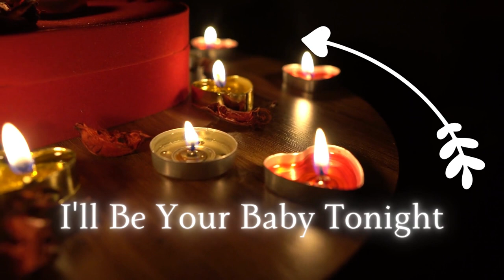Tenor Sax Bossa Nova - I'll Be Your Baby Tonight (Romantic Sax Music, Saxophone Day)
On Saxophone Day, November 6, let's celebrate the sultry, rhythmic melodies of the tenor saxophone in the enchanting world of Bossa Nova. The tenor sax, with its deep, warm tone, plays a pivotal role in the smooth, Brazilian musical genre that is Bossa Nova.

In Bossa Nova, the tenor saxophone takes center stage, weaving its sensuous notes through the enchanting rhythms of the guitar, drums, and other instruments. Its velvety timbre adds a layer of sophistication to the music, setting the perfect ambiance for a tropical evening under the stars.

The tenor saxophonist, known as the "Bossa Nova Boss," skillfully explores the romantic and tranquil landscapes of this genre. The saxophone's versatility, ranging from sensuous, breathy tones to energetic, rhythmic improvisation, captures the essence of Bossa Nova's heart and soul.

With the tenor sax leading the way, listeners are transported to the beaches of Copacabana or the vibrant streets of Rio de Janeiro. Its luscious tones serenade our senses, while the swaying rhythms ignite our spirits, inviting us to dance to the Bossa Nova groove.

Saxophone Day is the perfect occasion to pay homage to the tenor saxophonists who have enriched our lives with the magic of Bossa Nova. So, take a moment to relish the enchanting sounds of the Tenor Sax Bossa Nova, and let the saxophone's seductive melodies transport you to a world of rhythm and romance.

Tenor Sax Bossa Nova - I'll Be Your Baby Tonight (Romantic Sax Music, Saxophone Day) is originally created by Azinity Music. Azinity Music owns the copyright to these original musical works.

Tenor Sax Bossa Nova - I'll Be Your Baby Tonight (Romantic Sax Music, Saxophone Day) is composed to celebrate Saxophone Day on November 6. It commemorates the Belgian inventor of the saxophone, Adolphe Sax in 1840. Saxophones are used in jazz, classical music, military bands, marching bands, and contemporary music.

All our music licenses are Creative Commons Attribution 4.0 International Public Licenses (CC BY 4.0). You are free to copy, redistribute in any medium or format, remix, transform, and build upon our music for personal and commercial use. But you must give credit by following the attribution instructions below, and indicate if changes were made to Tenor Sax Bossa Nova - I'll Be Your Baby Tonight (Romantic Sax Music, Saxophone Day).

Attribution Instructions:
1. Copy and paste the full text and links below in the description of your work
2. Link “The music” to this YouTube music video [Tenor Sax Bossa Nova - I'll Be Your Baby Tonight (Romantic Sax Music, Saxophone Day)]

We make original music for all events & occasions like Christmas, Easter, Mother’s Day, Father’s Day, weddings, birthdays, anniversaries, memorials, etc. Tenor Sax Bossa Nova - I'll Be Your Baby Tonight (Romantic Sax Music, Saxophone Day) is an example.